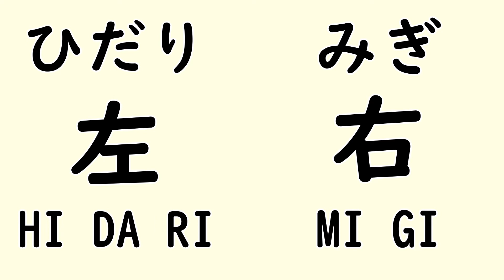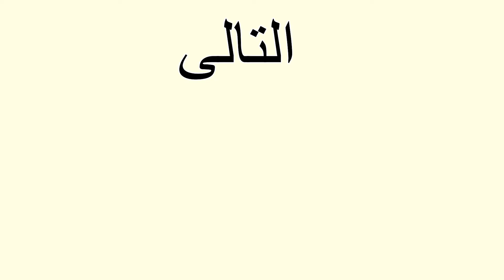HOW TO WRITE KANJI#左右 كيف تكتب الكانجي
السلام  عليكم
  في هذا الفيديو سوف نتعلم   كيف  تكتب الكانجي  في طريقة  سهلة
Arabic ⇔Japanese